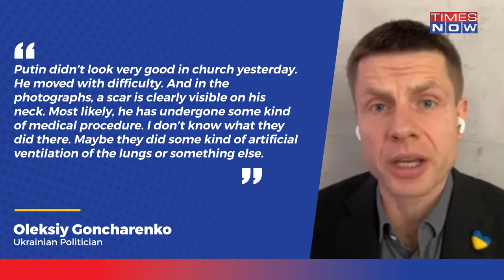What Is The Strange ‘Z Shaped' Mark on Putin’s Neck? ‘Artificial Ventilation’ Rumours Doing Rounds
An apparent scar on Vladimir Putin’s neck has sparked renewed rumours that the Russian president’s health may be seriously compromised amid the ongoing war in Ukraine. The Kremlin has repeatedly insisted that he is in good health.